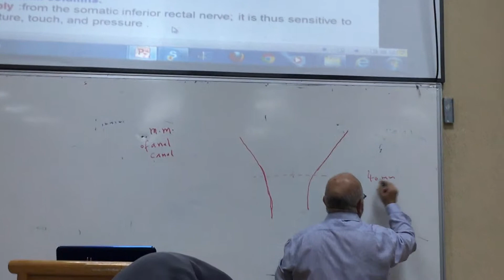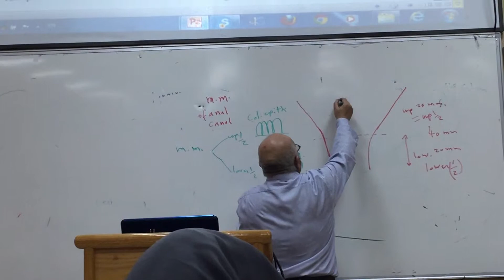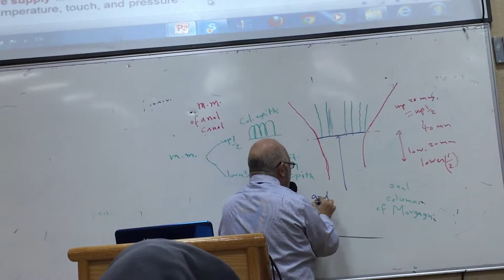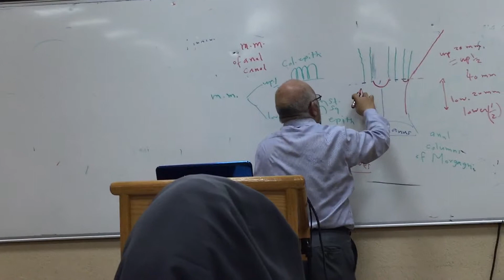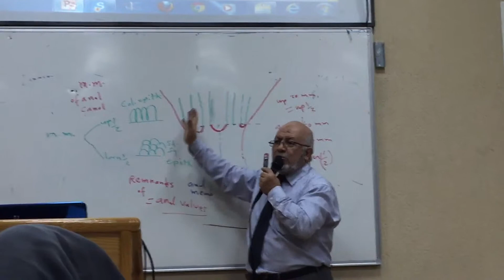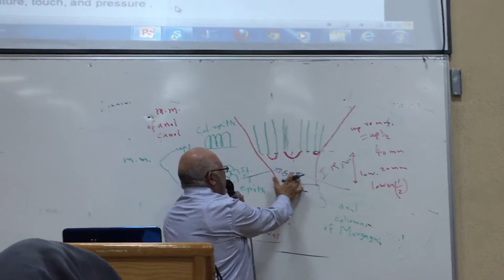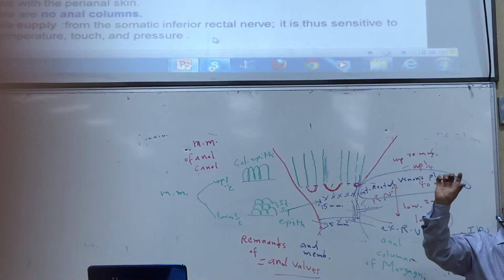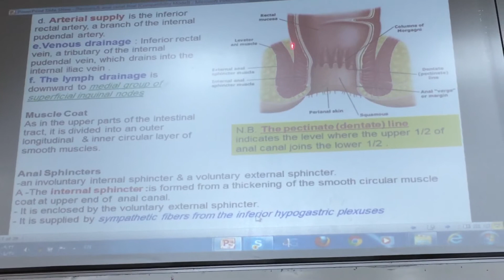anatomy 10th lec (GIT) part 7